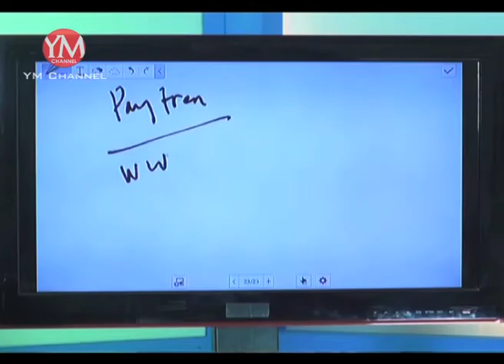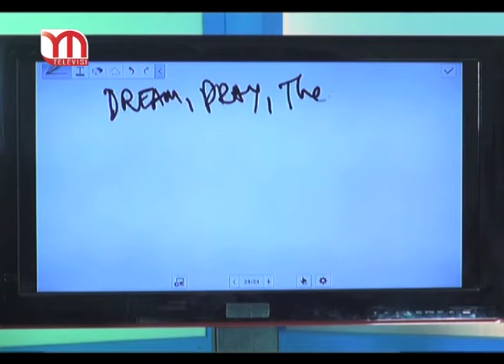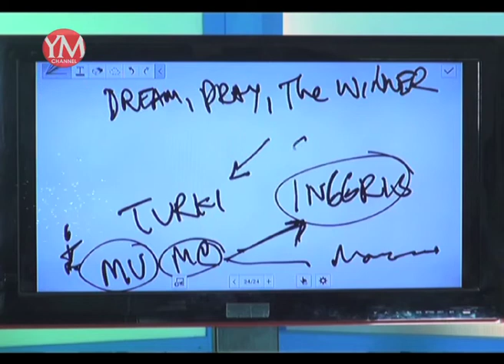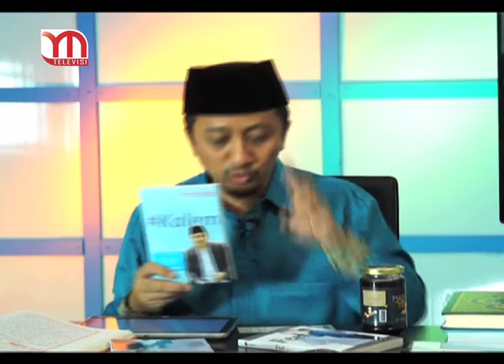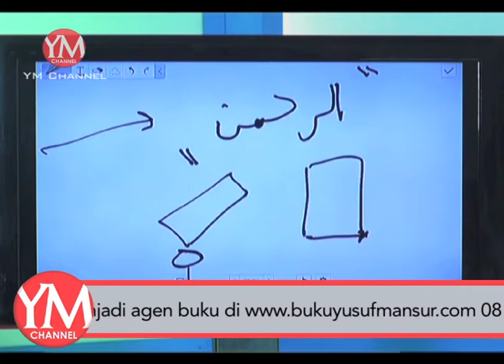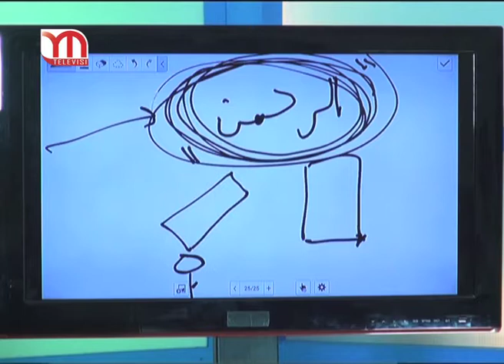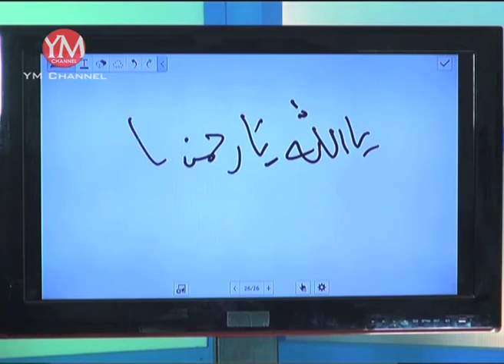Risalah Hati RTV 3 Desember 2014 (43)